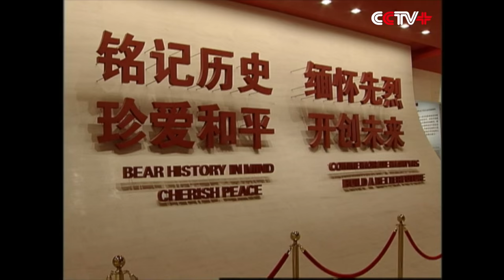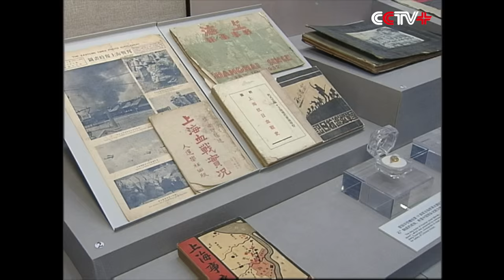Without China's Help, Japan Cannot Achieve Pacifism: Japanese Politician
Without Chinese people's tolerance and help, Japan cannot achieve post-war pacifism, said the leader of the Japanese government coalition's junior partner New Komeito party during his visit to China on Tuesday.

Natsuo Yamaguchi, leader of the New Komeito party, made the statement when visiting the Museum of the Chinese People's War of Resistance Against Japanese Aggression after arriving in China's capital Beijing on Tuesday morning for a four-day visit.

"We must not forget the historical truth. Without Chinese people's tolerance and significant efforts in offering Japan help, Japan's pacific development after the war was unable to be achieved. I hope we will continue to review this history for creating a better future and achieving common development of China and Japan. Meanwhile, based on this understanding, we will keep our words of refusing to repeat the tragedy of war," said Yamaguchi.

The visiting Japanese delegation led by Yamaguchi viewed the exhibited photos recording the Japanese aggressors' war atrocities they perpetrated during Japan's aggression and watched the narrated slideshows of historical events such as the Lugou Bridge Incident, which marks the start of Japan's aggression against China in 1937.

"(The exhibition) impressed us with the joint efforts made by Chinese people and other peoples around the world to resist the Japanese imperialists. It eventually led to the end of the war. Meanwhile, we can tell from the exhibition that leaders of China and Japan kept close communication after the normalization of diplomatic relations between the two countries. So we hope the leaders of the two countries will continue high-level exchanges to create a better prospect for the growth of bilateral relations," said Yamaguchi.

Ending the museum tour, Yamaguchi wrote a calligraphy in Japanese reading "bear history in mind, vow to maintain peace, create the future" to express his expectation of a better bilateral relations between China and Japan.

Yamaguchi will attend an Asian political parties' meeting on China's silk road initiative and meet with the head of the International Department of the Central Committee of the Communist Party of China in the following three days.